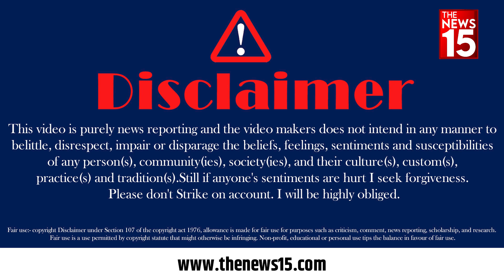MCD election 2022 । AAP उम्मीदवारों का जश्न | The News15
Delhi MCD Election Results 2022: दिल्ली MCD चुनाव के नतीजों में MCD की सत्ता में 15 साल से शासन करने वाली पार्टी बीजेपी को आप ने हरा दिया और भारी बहुमत से जीत प्राप्त की। इस जीत पर आप समर्थकों में जीत का जश्न देखने को मिला क्या कहना है जीत पर आप समर्थकों का देखें इस वीडियो में | The News15